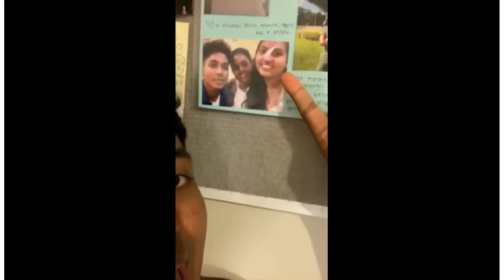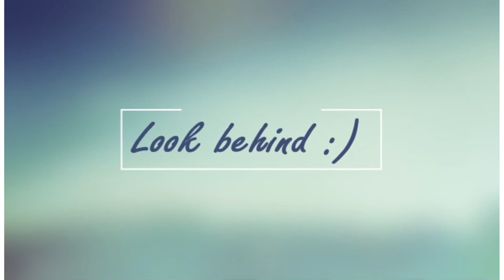T H E P R O P O S A L 💕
OMG! LIKE FINALLYYYYY

I would like to thank everyone who was part of the LONG WAITED PROPOSAL. I appreciate each and one of you who made this possible in every way 🥰💕 so blessed to have all of you
 A'z Mii
Sasi Kala
Kayathri Pakirisamy
Thivya Arian
Tulasi
Yugaraj Karthik

And to my 🌍 Saravanan Rana thanks for being there for me and always making me the happiest girl on earth 😘💕